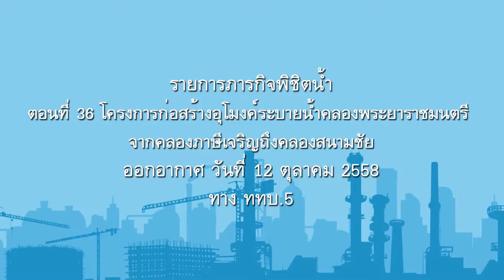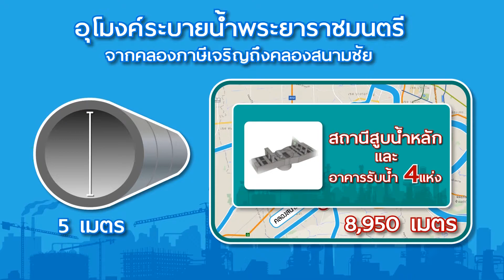กรุงเทพมหานคร:ภารกิจพิชิตน้ำ/36 โครงการก่อสร้างอุโมงค์ระบายน้ำคลองพระยามนตรีจากคลองภาษีเจริญฯ